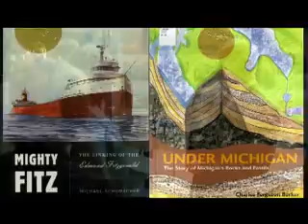Michigan Notable Books from the Michigan Humanities Council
A short, three-minute video segment about the Michigan Notable Books Program in 2006. From the Michigan Humanities Council and the Michigan Council for the Arts and Cultural Affairs. Produced by Michigan Public Media.